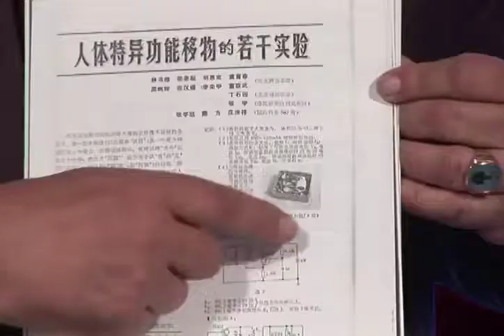3. Немецкий астрофизик Иллобранд фон Людвигер о материализациях и феномене апорт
Известный немецкий астрофизик, руководитель МУФОН, автор книг по научным исследованиям НЛО, Иллобранд фон Людвигер выступил с лекцией об опасности научного шовинизма, мешающего объективному исследованию уже доказанных паранормальных явлений.

Людвигер математически доказал, что мы живем в 6 измерениях, он заявлял: "Не только я, но и многие авторитетные математики, среди которых Пенроуз, Чанг, Кокс, Буркхард, Хайм, своими работами доказали, что наш мир насчитывает шесть измерений. Вы понимаете, что это означает?"

Автор книги "Наш мир шестимерный. Научное понимание магии, мистики и алхимии".

Людвигер запатентовал "Способ создания антигравитационных эффектов".

Ключевые слова лекции:
- Наука об аномалиях
- Методы науки и аномалии
- Работа с аномалиями в науке
- Вненаучные факты
- Научные методы подтверждают ненаучные факты
- Скептицизм как защита от неопределенности
- Различные реальности
- Научные и другие реалии
- Канон правил для ненаучных фактов
- Существование паранормальных явлений
- Научное сообщество по исследованию аномалий